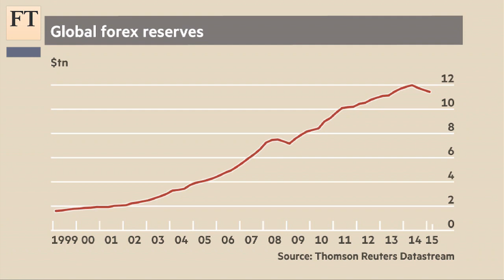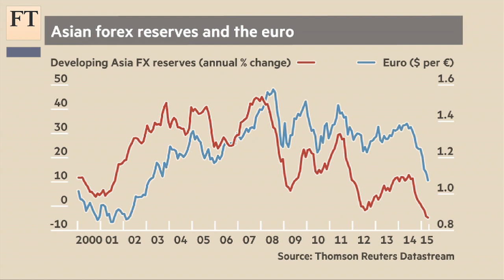Falling currency reserves and Euro | Authers' Note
Currency reserves are falling. Previously, only the 2008 crisis halted their rise this century. Simon Derrick, BNY Mellon head of forex strategy, discusses with the FT’s John Authers why central bank reserves are levelling and euro is suffering most